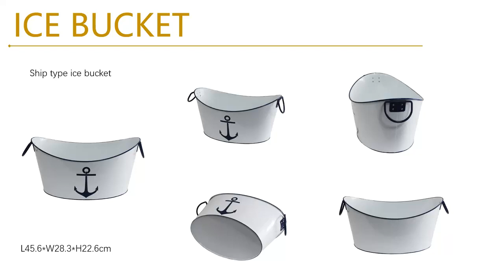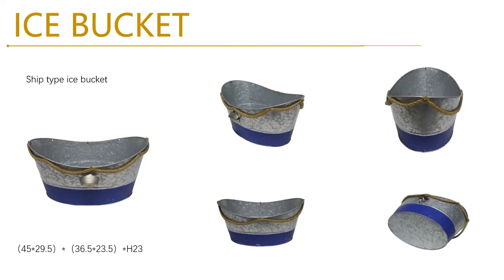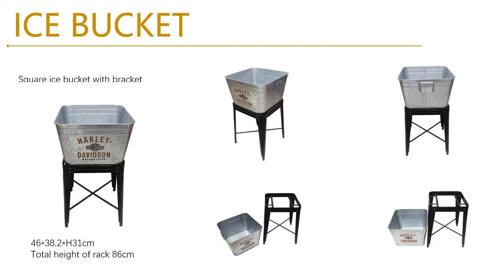High Quality Best champagne tub ice bucket Supplier Manufacturer Wholesale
High Quality Quality Best champagne ice bucket Supplier Manufacturer Wholesale
It helps cut energy demand, which contributes to less pollution generated to the environment. It does have a positive influence on the environment.